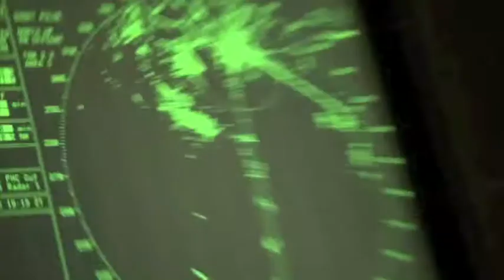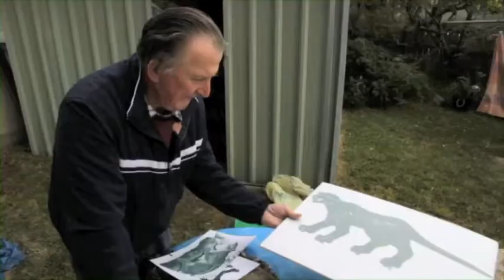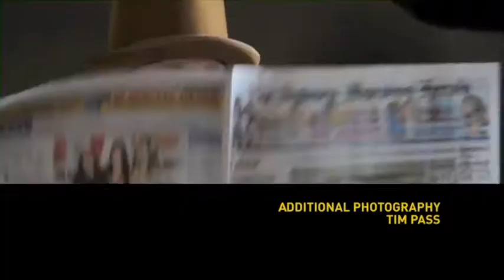Jason "Jabba" Davis Showreel 2011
A recap of the last 5 or so years including Fat Pizza, Housos, DirtGirlWorld, MySpace, MAX, National Geographic Channel, Sydney Comedy Store, The Trophy Room and more.